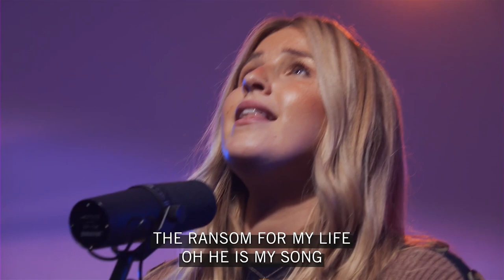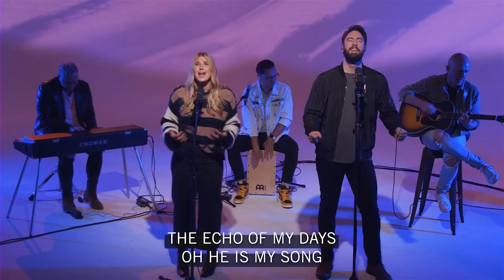King of My Heart by Bethel Music Cover | Sandals Worship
Creating worship experiences that help people be real with themselves, God and others.

Covers: King of My Heart by Bethel Music